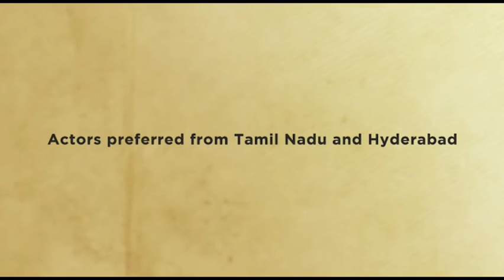Vishal 32 Casting Call